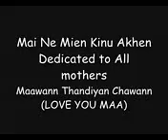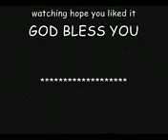June 22, 2016(11)